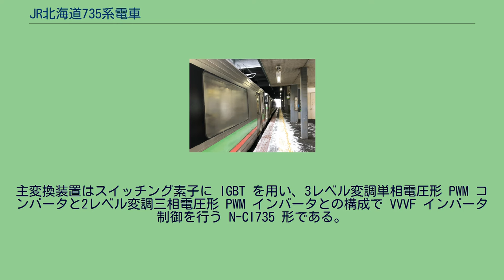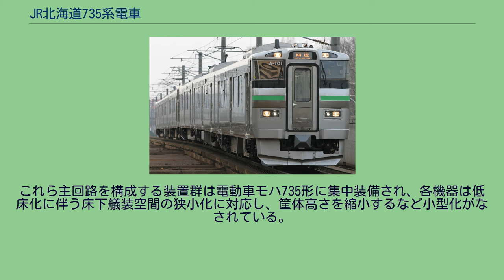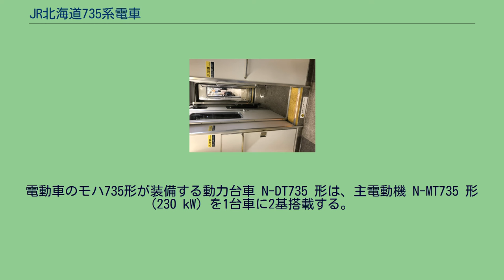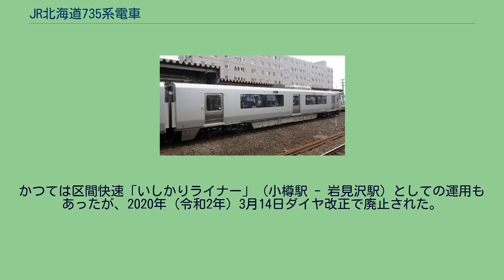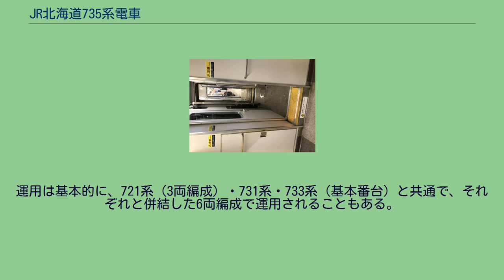JR北海道735系電車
試作車_(鉄道)
735系電車（735けいでんしゃ）は、北海道旅客鉄道（JR北海道）が2010年（平成22年）に導入した交流通勤形電車である。
軽量化やメンテナンスコストの低減などをメリットに日本の鉄道事業者で採用事例が増加しているアルミニウム合金製車両の導入を検討するにあたり、日本では導入事例のない酷寒冷地での各種適性を確認するため、JR北海道が導入した試作車両である。
2010年（平成22年）に3両編成2本（6両）が製造された。
同社が1996年（平成8年）から導入しているオールステンレス製の通勤形731系電車の各部仕様を基本として設計された。
将来的に予定される車両取替や電化区間拡大も考慮した広汎な運用体系の構築を企図し、従来系列の721系電車や731系との併結運用を可能として汎用性を確保しつつ、バリアフリー対応のための低床構造・氷雪対策の強化・全電気ブレーキなど、設計時点で標準化しつつある仕様を各部に採用している。
2010（平成22）年度・2011（平成23）年度の2期に渡って函館本線・千歳線など札幌都市圏を中心に、寒冷環境下での車両への諸影響を調査分析する各種走行試験を実施した。
その後、2012年（平成24年）5月1日から営業運転を開始し、同年6月1日からは一部区間が電化された札沼線（学園都市線）へも乗り入れるようになった。
本形式の車体構造は2年間の試運転を経て問題がないことは確認されたものの、アルミニウム合金製車体の本格的な導入については、長期的に運用した上で検討する方向性となり、その後の増備は実績のあるステンレス車体を用いた733系で行われている。
アルミニウム合金押出型材を用いたダブルスキン構造の構体を用い、制御車クハ735形の前頭部のみ鋼製である。
客用扉は開口幅 1,150 mm のステンレス製片開き扉を側面3か所に設け、客室窓は扉間に2枚の大型窓を設ける。
前頭部は乗務員保護対策として衝撃吸収構造を採用し、正面中央部が突出した形状をもつ。
構体素材を除き、これらは731系と同一の基本構成であるが、本系列では車体傾斜装置の搭載を考慮していないことから車体断面形状が変更され、腰板上縁 - 客室窓下端部から幕板部にかけての「上窄まり台形」形状を廃して側面上部を垂直配置としている。
氷雪対策として、床下機器を防護する機器カバーを各車床下に設け、車端部直下には防雪カバーを設ける。
電動車モハ735形では車内端部に「雪切室」を設け、機器類を冷却する外気を雪切室経由で導入し氷雪の侵入を防止する。
プラットホームとの段差を縮小するため、床面高さは731系の1,150 mmから100 mm低い1,050 mmまで下げられ、出入口はステップを廃した全面平床とされた。
ただし、床面高さが高い731系や721系と併結して使用するため、733系の運転台通路部分にはスロープが設けられているのに対し735系には段差がある。
正面窓・側面窓は冬季の氷雪落下による破損対策として、ポリカーボネート (PC) 板を多用する。
客室窓は8 mm厚のPC板（室外側）4 mm厚の強化ガラス板（室内側）を空気層を挟んで設置する複層構造で、客用扉窓は8 mm厚のPC単板、正面の助士席窓と貫通扉窓には表面に導電発熱体層を付加した発熱PC板を用いている。
前面上部の種別表示器・側面の行先表示器は731系の幕式からLED式に変更されている。
731系（手前）と併結した735系（奥）。
車体の上半分が窄まっている731系に対し、735系の車体上半分は垂直になっている。
（2020年2月10日 / 手稲駅） 車体の外部塗色は、正面中央左右に萌黄色の横帯を、正面窓周囲・側窓間の窓柱に黒色を配する。
車体側面は帯などが無いシルバーメタリックの単色となっており、これが本形式を731系や733系と見分ける際の大きな特徴である（731系は萌黄色と赤、733系は萌黄色の帯が車体側面に配されている）。
車両内部 座席配置は全車ともロングシートで、出入口と客室とを仕切る仕切扉は設けず、座席端部に大型の袖仕切を装備する。
これは731系と同様の室内配置であるが、本系列では出入口隣接部の跳上げ式収納座席を廃止して固定座席を増設し、大型袖仕切の設置位置も変更している。
室内寒冷対策として、大型袖仕切のほか、出入口の上と横から温風を送り込み冷気を遮断するエアカーテン、ボタン開閉式の半自動ドアを装備する。
ボタンは731系とは異なり、のちの...